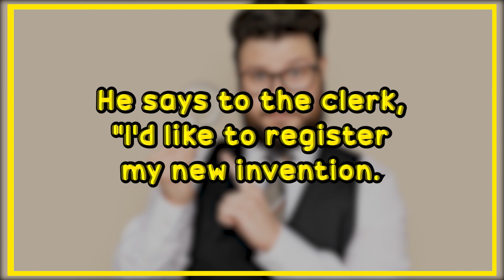only jokes - funny and hilarious joke here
CREDITS TO:
visual from freepik